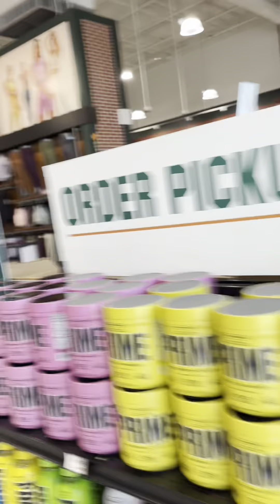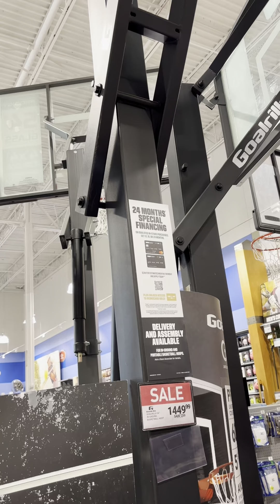PASSEI VERGONA NA LOJA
Loja de esportes dicrks em Orlando andamos e andamos e não compramos nada mas pelo menos nos divertimos 🤣